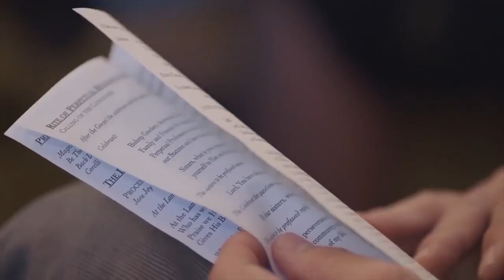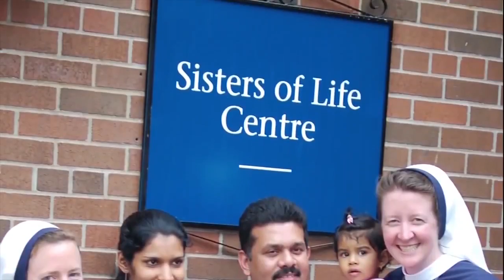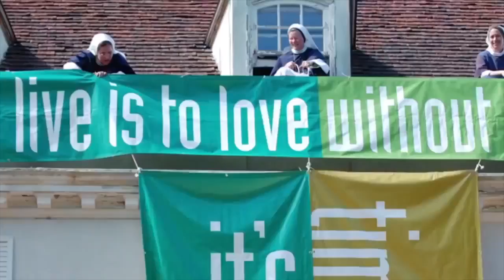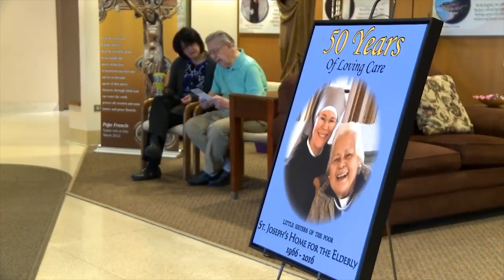Chính Chúa Chọn Con - Tuyệt Phẩm Thánh Ca Công Giáo Hay Nhất Về Ơn Gọi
Chính Chúa Chọn Con - Giữa Muôn Người - Tuyệt Phẩm Thánh Ca Công Giáo

Kính Mong Mọi người cùng ĐĂNG KÝ Kênh ( Subscribe ), Like và Chia sẻ video để ủng hộ cho kênh truyền thông của  Đền Thánh Kính Lòng Chúa Thương Xót Bác Trạch Nhé .
Xin Ơn Chúa tuôn tràn nơi quý vị va Xin Chân Thành Cảm Ơn !